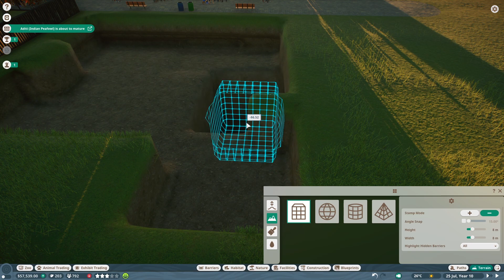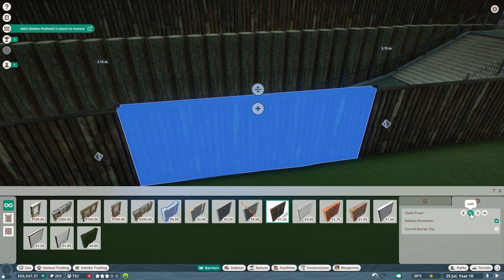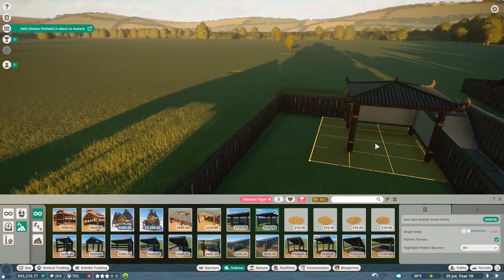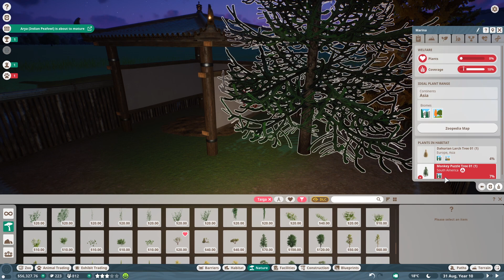Planet Zoo (Greek) #14 - Τίγρη από την Σιβηρία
Παίζουμε Planet Zoo. Σε αυτό το επεισόδιο χαλάμε σχεδόν όλα από τα πολύτιμα credits και αγοράζουμε μία Τίγρη για τον ζωολογικό μας κήπο. Φτιάχνουμε ένα όμορφο κλουβί και πλέον γίνεται η ατραξιόν του πάρκου μας. Μας δυσκόλεψε αυτό το κλουβί γιατί ήταν ένα επίπεδο κάτω από το επίπεδο του ζωολογικού κήπου, αλλά στο τέλος τα καταφέραμε.